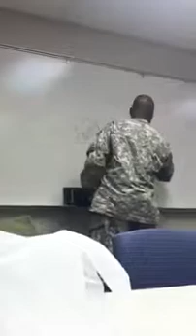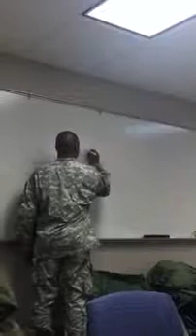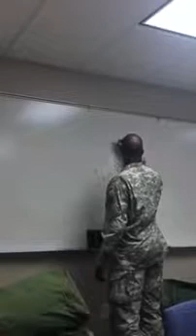Real Soldier talks about Joseph Edwards II an alien from Jupiter